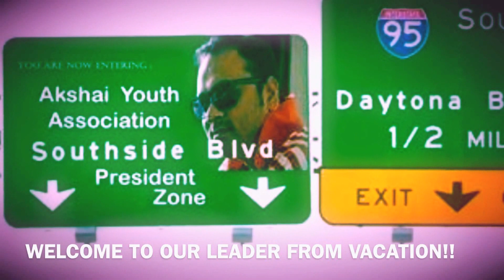Akshai Southside Youth Association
My friend our beloved leader went to India and returned back. All the people of our Mandal were excited to see him, so we did a small presentation for all his fans. 😝
This song is from Veede movie and the video bit is owned by Mango videos.